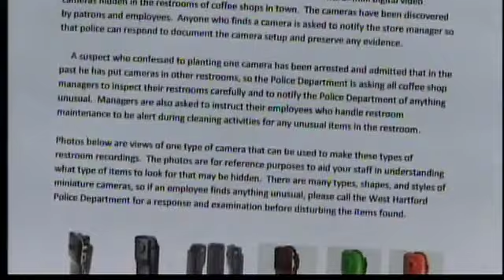Another hidden camera found in restroom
A second hidden camera has been found in another popular restaurant's bathroom.